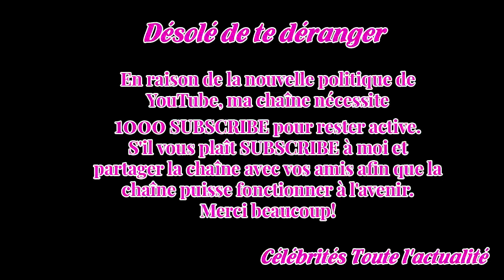Ludovic Didier : «Tellement de fierté» après le titre de Perrine Laffont aux JO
Alors que Perrine Laffont venait de monter sur le podium, Ludovic Didier est arrivé vers les journalistes plein d'énergie, les mots arrivant en pagaille pour décrire les sentiments qui se bousculaient dans sa tête.Le bonheur absolu de voir sa protégée se parer d'or, bien sûr.Aussi sa fierté de voir ...